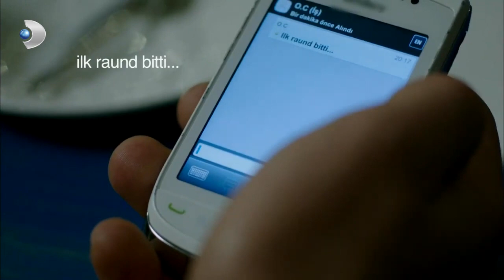لماذا التقى سيما مع فرحات؟ | شمال وجنوب | قسم خاص